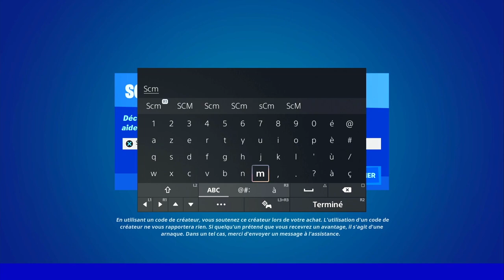CONDUIRE UN BUS DE COMBAT OU PILOTER UN CHOPPA JUSQU'A L'ÉTAT MAJOR ENFOUI FORTNITE, EMPLACEMENT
▬▬▬▬▬▬▬ • BIENVENUE 😍 • ▬▬▬▬▬▬▬

▬▬▬▬▬▬▬ • PARTENAIRES 💪 • ▬▬▬▬▬▬▬

👉StealthGamer:
"SOISCOOLMEC"
"STRIKESOISCOOL"

TikTok "SoisCoolMecYTB"
👻Snapchat "soiscoolmec"

.▬▬▬▬▬▬▬ • TOP DON 💰 • ▬▬▬▬▬▬▬

▬▬▬▬▬▬▬ • MUSIQUE OUTRO 🎵 • ▬▬▬▬▬▬▬